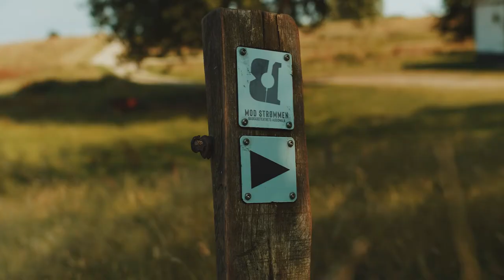Med Iben Hjejle i det usynlige teater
Der er ingen, der tysser på dig i det usynlige teater!

Iben Hjejle spiller frk. Ellen Fuglede i 'Mod Strømmen', og sammen med Geopark Det Sydfynske Øhav inviterede vi hende ud på Skovsgaard Gods for at opleve den forestilling, hun er med i.

Mere BaggårdTeater?